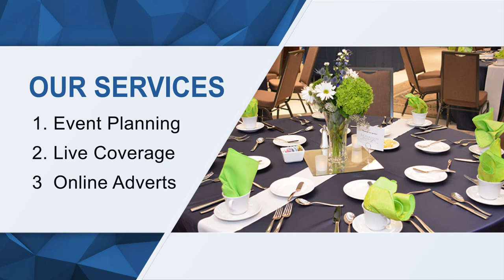Overall Tv Services Promo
@Pro Nafros
CEO. NACY TV